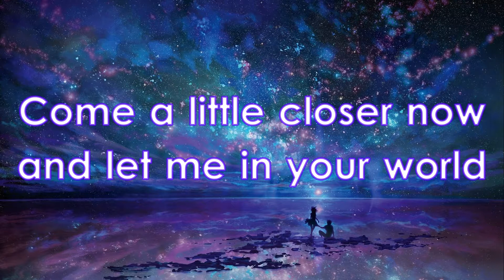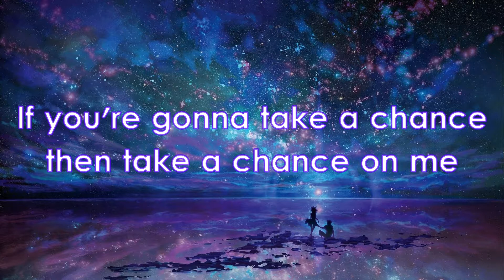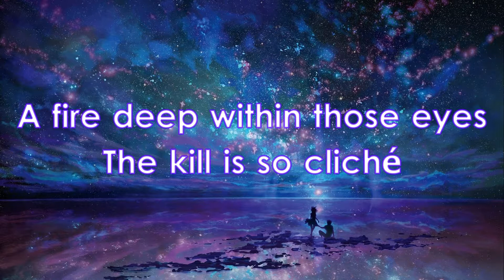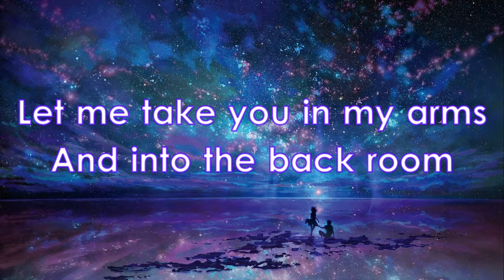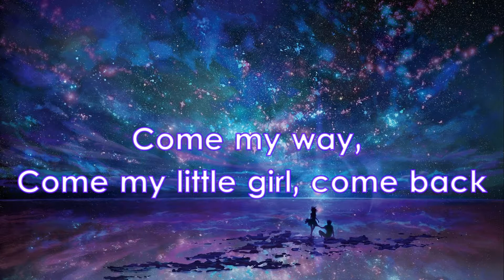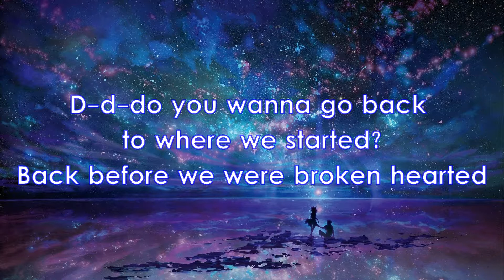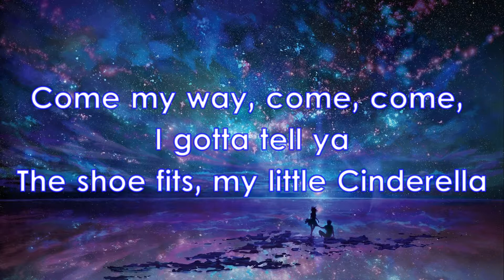Angels & Airwaves - Rebel Girl Lyrics